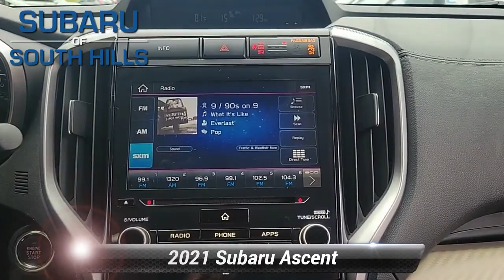Used 2021 Subaru Ascent Premium, McMurray, PA M3419059A